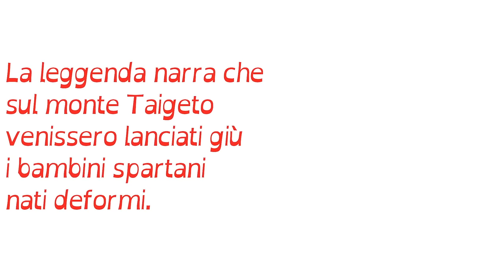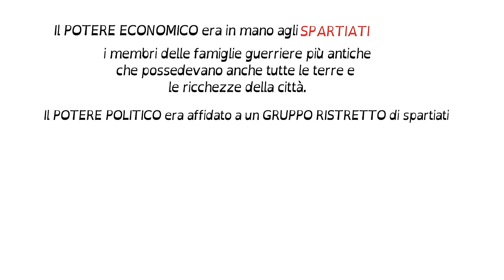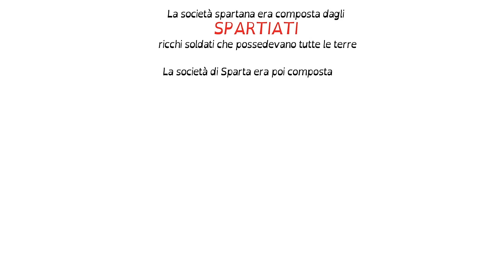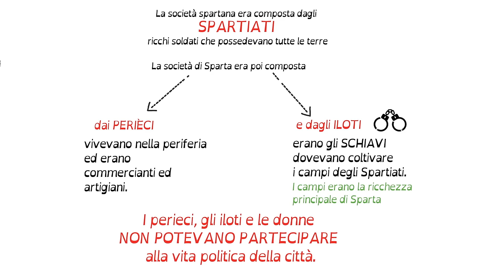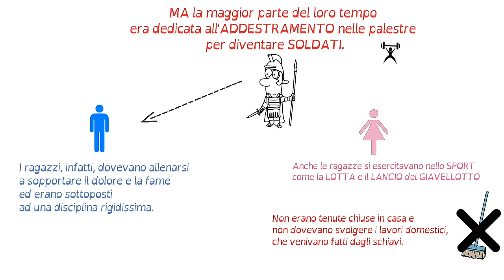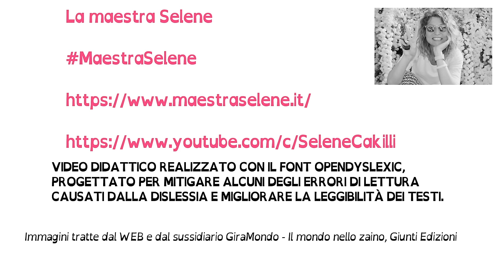Le poleis della Grecia: Sparta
Questo video riguarda Le polei della Grecia: SPARTA